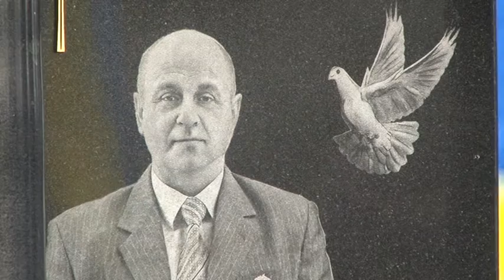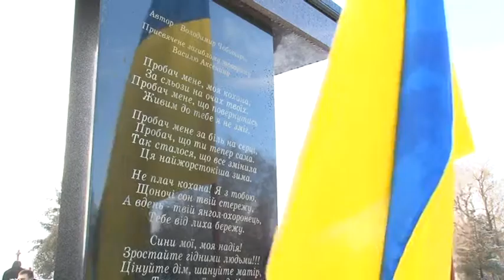На могилі Героя України героя Небесної Сотні Василя Аксенина відкрили пам’ятник